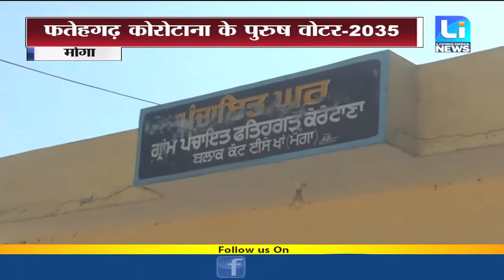Saansad Ki Santaan: MP Prof. Sadhu Singh के कोटे से नहीं हुआ कोई विकास कार्य ! MP Report Card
सांसद की संतान: लोक सभा मेंबर प्रो. साधु सिंह के कोटे से नहीं हुआ कोई विकास कार्य

Fastway:     66
Digi Cable: 195
Hathway:   222
Den:            313